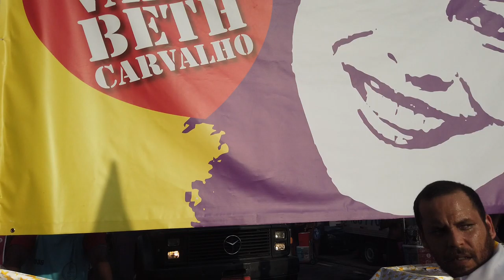SIMPATIA 2020 E A BETH CARVALHO